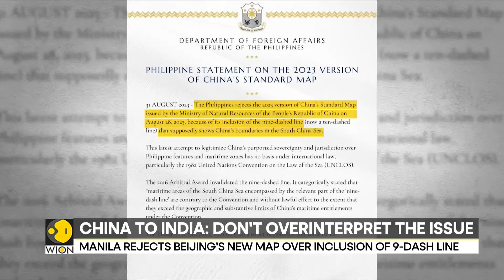China Map Controversy: The Philippines, Malaysia rubbish China's latest 'standard' map | WION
The revised "standard map" that China just unveiled has caused controversy because it includes disputed South China Sea islands as well as Arunachal Pradesh, Aksai Chin, Taiwan, and other controversial territories. The release, which took place on August 28, has sparked new international tensions and reopened old ones.